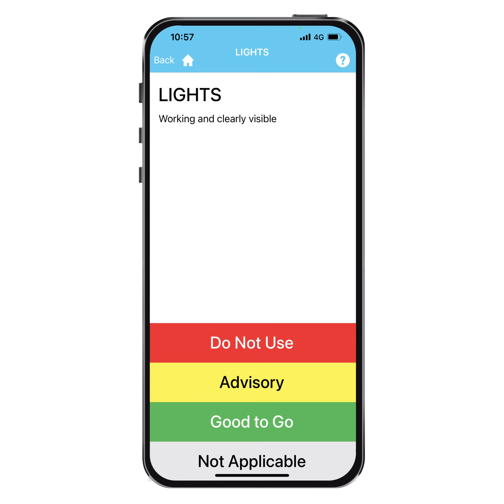MEWP - Mobile Elevating Work Platform Inspection Checklist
A quick video showing potential users the inspection steps of our pre-loaded Mobile Elevating Work Platform inspection available instantly on the TakeAIM system. Remember if these checks aren't suitable for your Mobile Elevating Work Platform, you can create your very own inspections on the TakeAIM dashboard at no extra cost.